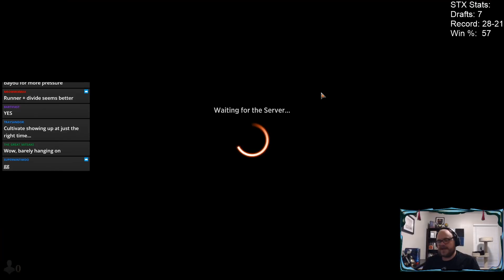Strixhaven Draft #8 | MTG Arena Premier Draft